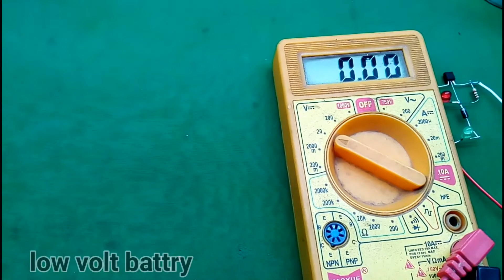how to make 3.7 volt battery charging indication only 5 rupees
using
1)bc547
2)1k resistance 2 peace
3)220 home resistance
4) Red and Green LED